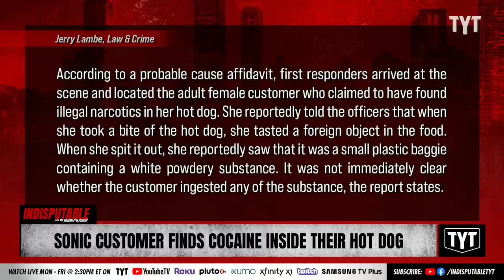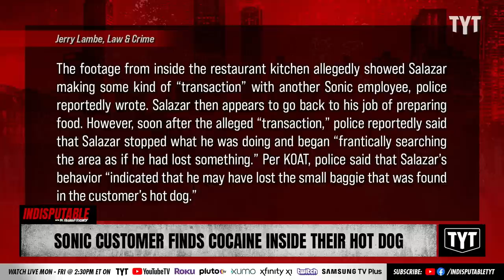Sonic Customer Bites Into Hot Dog Stuffed With Cocaine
A Sonic customer found nearly $100 worth of cocaine in their hot dog, which had been misplaced by 54-year-old worker Jeffery David Salazar. Dr. Rashad Richey and Sharon Reed discuss on Indisputable.

"A 54-year-old cook at a Sonic Drive-in in New Mexico was arrested last week after a customer allegedly bit into a hot dog ordered from the fast food restaurant and found herself with about $100 worth of unwanted cocaine in her mouth. Jeffery David Salazar was taken into custody on Thursday and charged with one count of felony possession of a controlled substance, authorities announced.

According to a press release from the City of Española Police Department, the female customer on Tuesday, May 30 ordered a “Coney,” a hot dog topped with chili and melted cheese, from a Sonic restaurant located in the 800 block of South Riverside Drive, about 100 miles northeast of Albuquerque. Police say the customer then found a bag of “illegal narcotics” in her food and contacted authorities."

230606__ID06Sonic